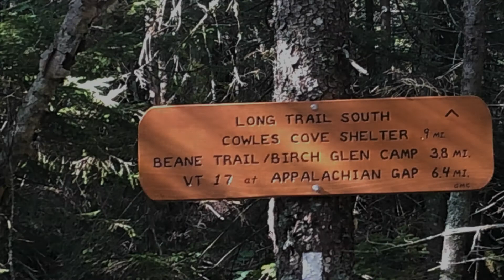A Morning In The Vermont Mountains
Filling my cup with a little break from my daily classes, workshops and events.  A gorgeous day hugged by Mother Nature's blessings.